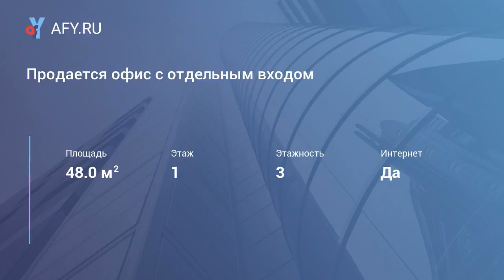Продается офис с отдельным входом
Цена: 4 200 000 Руб.
Продается помещение свободного назначения на первом этаже жилого дома.

Площадь помещения 48кв.м, оборудовано отдельным входом. В помещении выполнена качественная отделка, есть просторный предбанник, кабинеты 27 кв.м. и 10 кв.м, подсобное помещение, санузел. Индивидуальное отопление, проведет интернет от Макснет.

Отлично подходит под размещение офиса, салона красоты, медицинского, образовательного (языковые курсы) учреждения, можно использовать под магазин, шоу-рум и многое другое.

Остановки общественного транспорта в шаговой доступности. Здание расположено в новом, быстроразвивающемся микрорайоне города.

После просмотра готовы обсудить аргументированный торг.